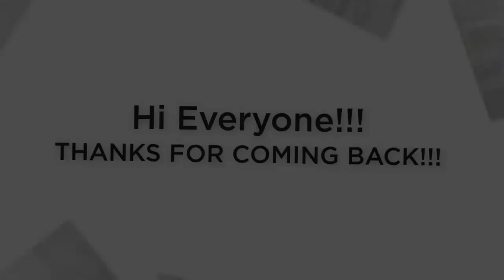Kody Brown Feels Sick And JEALOUS That Christine's Fiance Becoming A BETTER FATHER For Truely!!!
'Sister Wives' star Kody Brown has been going through a very tough time these day. It all began when Christine expressed her wish to end the marriage with his. Christine also became the first to get into a relationship and is ready to tie the knot with David Woolley. But it turns out that Kody feels “sick” regarding their daughter Truely spending a lot of time with Christine’s new fiance.